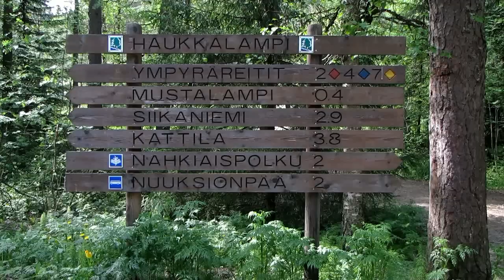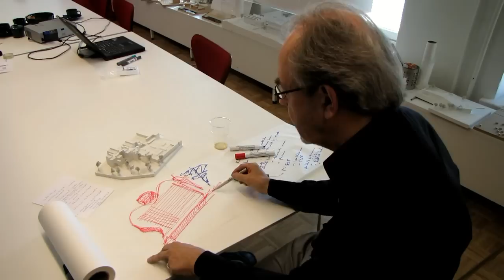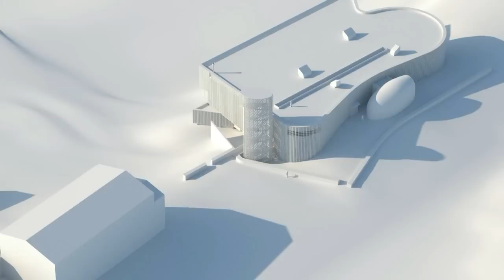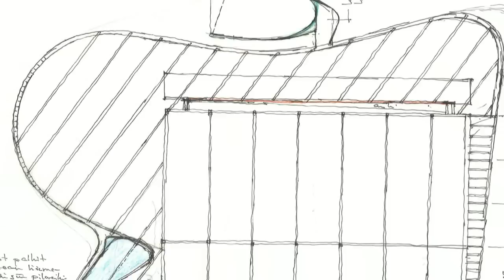Rainer Mahlamäen videohaastattelu 3.6.2010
Suomen luontokeskus Haltia avaa ovensa asiakkaille vuonna 2013. Se rakennetaan Espooseen Solvallan urheiluopiston läheisyyteen. Rakennuksen suunnittelee Arkkitehtitoimisto Lahdelma ja Mahlamäki Oy. Videossa arkkitehti, professori Rainer Mahlamäki valottaa tulevan luontokeskuksen arkkitehtuuria.